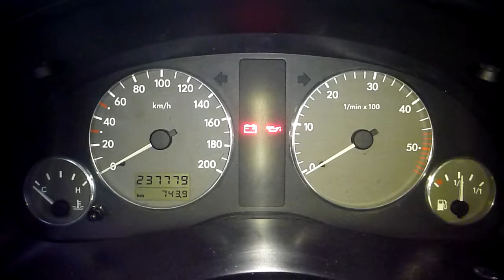Sharan 1 9 Tdi AFN zapalanie silnika zimnego